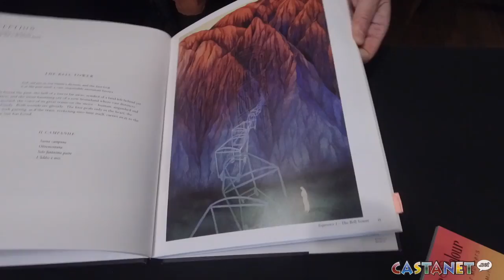SvevaFest in Vernon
Vernon's arts community is celebrating the legacy of local artist, Sveva Caetani, this month – with a play, a film and a number of exhibitions and public gatherings.